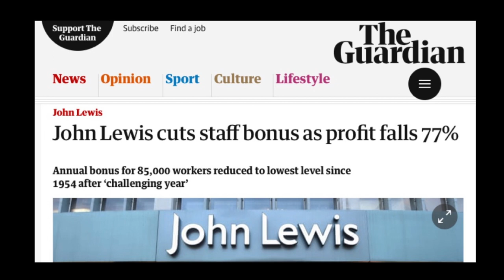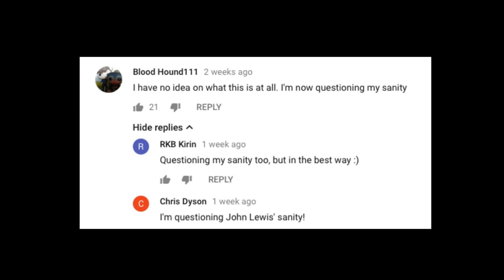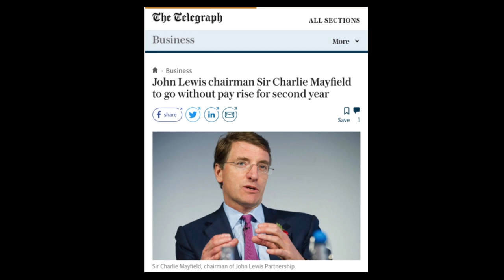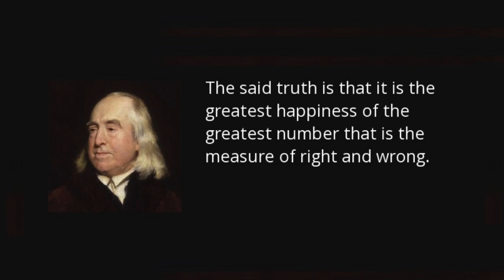John Lewis - Rhapsody or Autopsy?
Crouching Tigers ask if this beautifully made commercial might not be the death knell for TV advertising. John Lewis & Waitrose have a big idea - the partnership. Maybe they should be doing more with it.